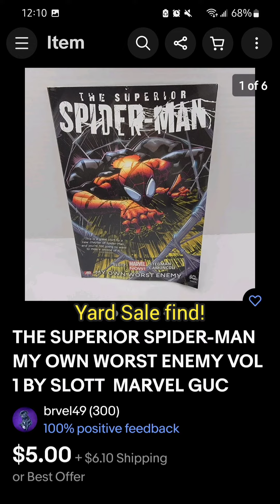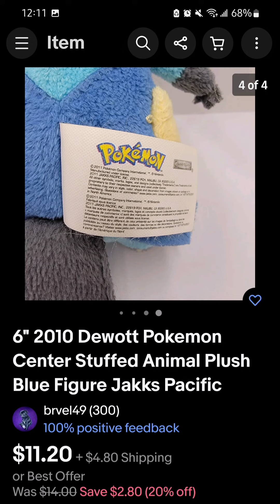Canadian Poker? Otter Pokemon? Spider-Man Comics? Check out what sold today! 12/05/22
Check Out The Goods!